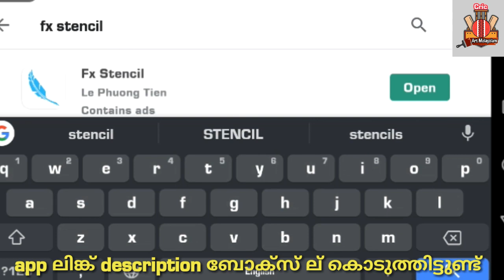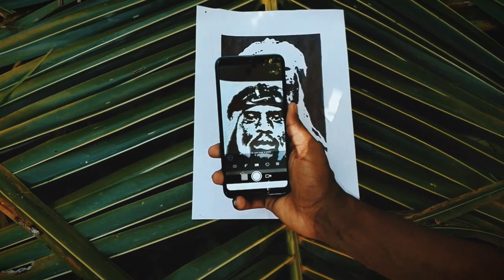How to draw Costa Nhamoinesu | Malayalam Tutorial |Negative Art |Kerala blasters capatain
👉 NEGATIVE camera app link:-

blasters#isl#indian super league#drawing#costa nhamoinesu drawing#football#Chennaiyin Fc#jingan#bangloor fc#Hyderabad fc#mumbai city fc#Atk mohan Bagan#east bangaal#kone#sahal abdhul samadh#virat#bakary kone#bakary#hosu#north east United#odisha fc#troll isl#jamshedpur fc#ck vineeth#goa fc#art#pencil drawing#drawing of costa#kerala blasters captain#sachin tendulkar blasters#karikku#Indian football#sunilchetri#hatrick#goal#top saves football#costadrawing#costaart